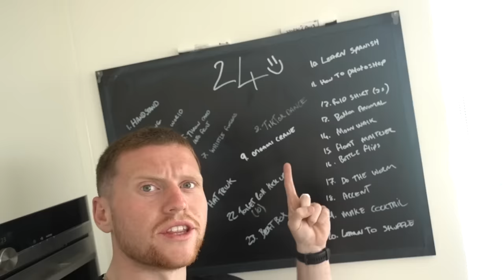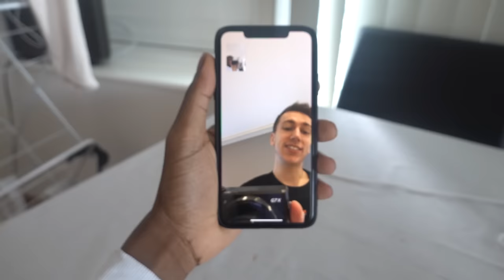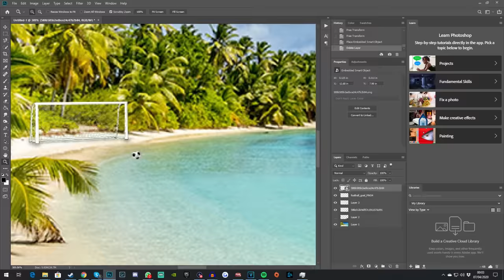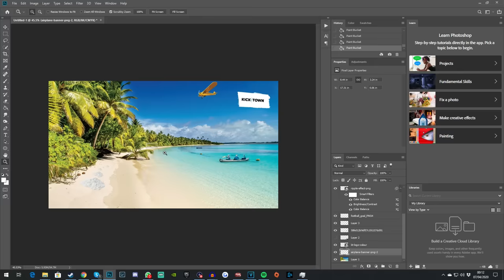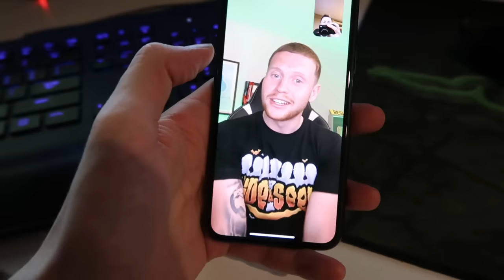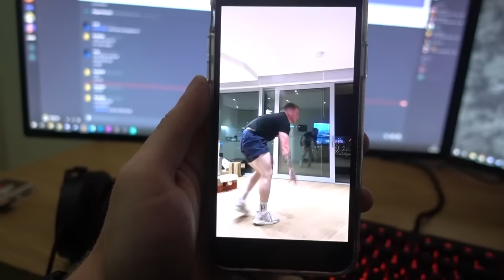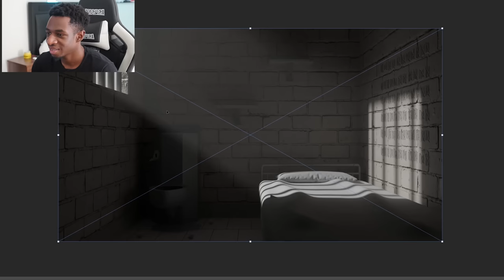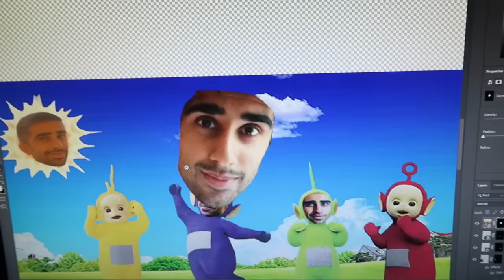SIDEMEN LEARN 24 SKILLS IN 24 HOURS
This weeks SidemenSunday sees the boys try and see if they have the ability to learn 24 skills within 24 hours, who do you think will complete the most? Hope you enjoy!

▶️ SIDEMEN ◀️